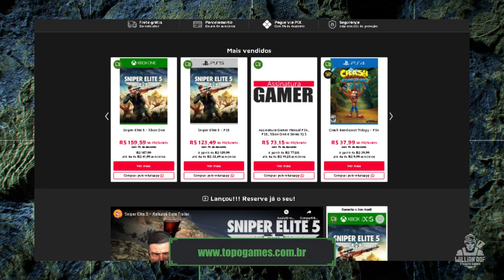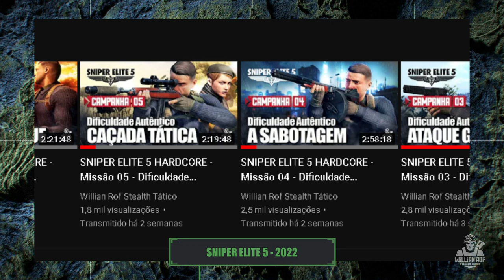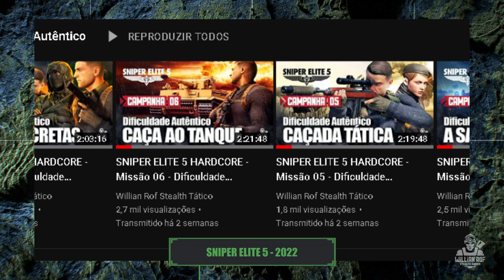JOGOS COMO GHOST RECON PARA PS4 - PS5 - XBOX ONE - XBOX SERIES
hoje é dia de falar um pouco sobre algo bem interessante que eu constatei esses dias após pensar um pouco sobre a franquia ghost recon, como vocês sabem, eu já acompanho essa franquia há bastante tempo e vez ou outra eu me pego pensando sobre determinados pontos da franquia, em relação a alguns personagens, possíveis conexões, furos de roteiro, enfim, é desses momentos de reflexão que geralmente surgem as ideias pra vídeos aqui no canal, e desta vez o resultado foi que eu acabei mudando o meu pensamento em relação a ghost recon wildlands.

SEJA MEMBRO!

Facebook Page: willian rof stealth gamer

PLATAFORMAS ONDE JOGO:

PS4
PC